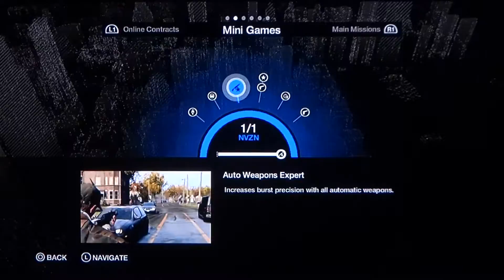Watch Dogs (PS4) playthrough part 11